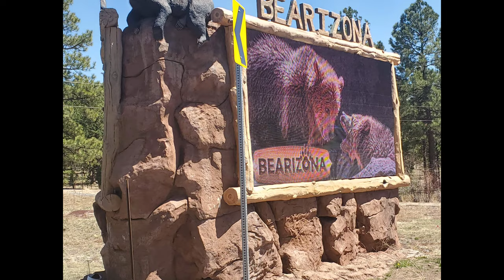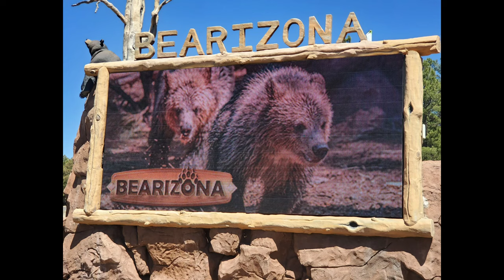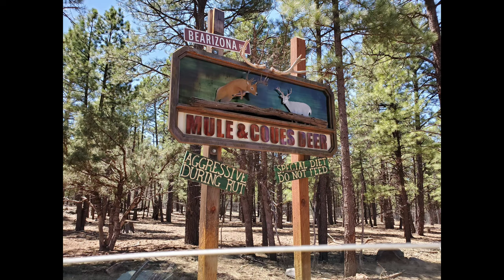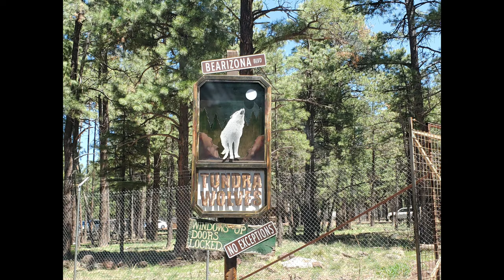Bearizona Wild Park